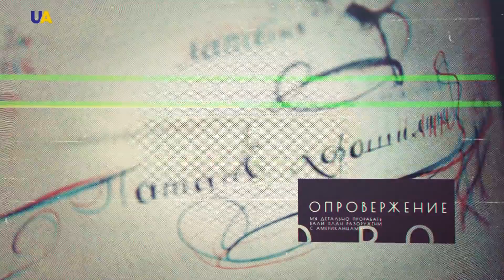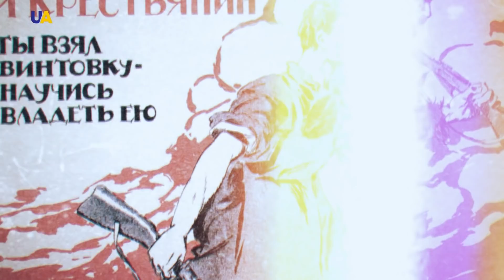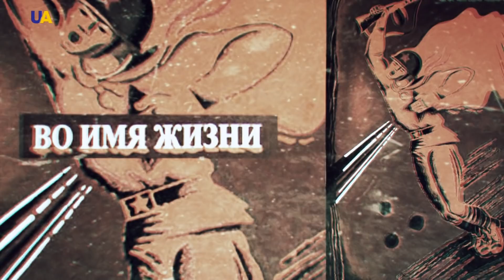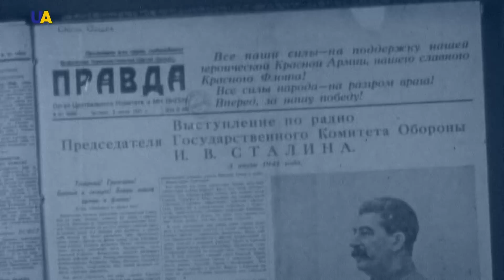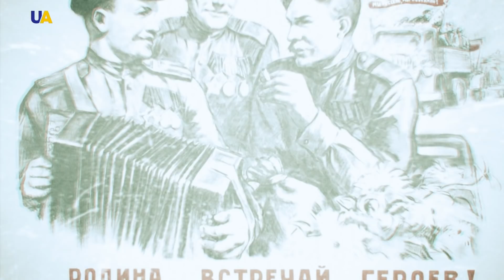Имперские фальсификации: подвиги, которых не было. Часть 1 | PRO et CONTRA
Любые государства существуют, в том числе, и благодаря сложившейся системе ценностей. А эта система складывается в течение достаточно длительного периода. У молодых наций очень часто нет времени ждать пока в них сформируются духовные, культурные, политико- демократические императивы, которые будут приемлемы для всего общества (или по крайней мере его большинства) и которые станут цементирующим раствором для государства. Пока молодое государство будет формировать эти процессы, оно может и распасться.
Поэтому молодые, вновь сформированные, или заново возрождённые государства, прибегают к традиционной хитрости: взлелеянную и выстраданную систему ценностей они заменяют пропагандой.